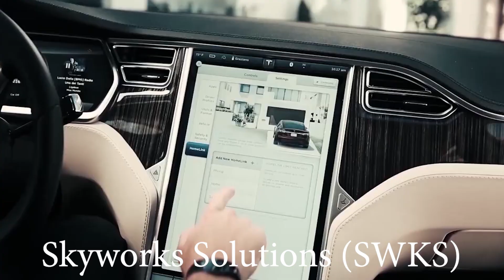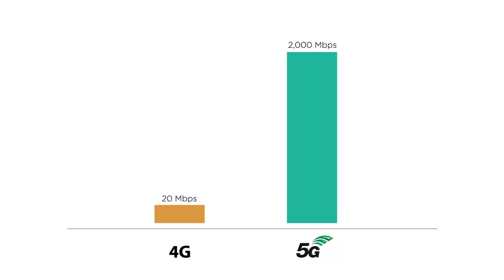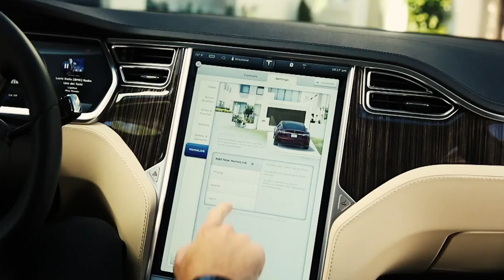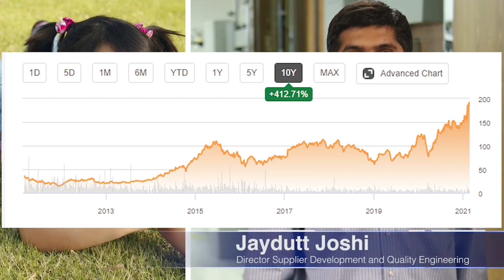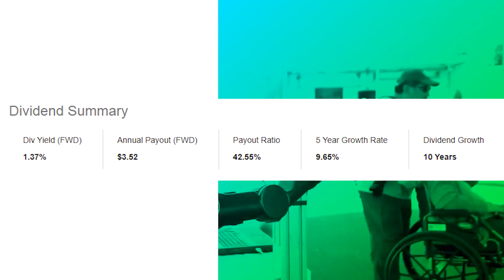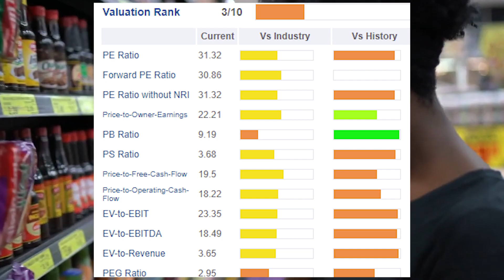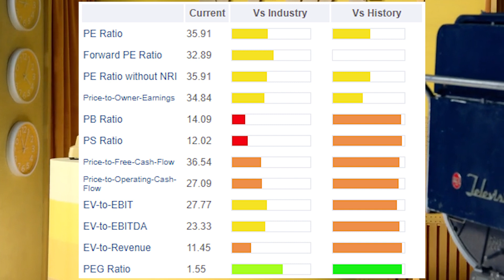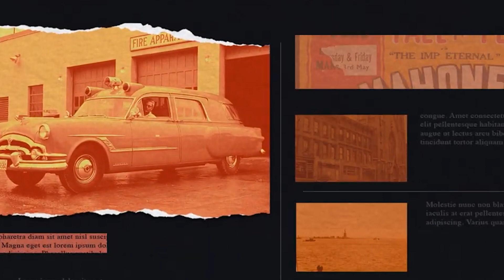ТОП АКЦИЙ США РОСТ + ДИВИДЕНДЫ | Акции Рост и Дивиденды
►Приветствую, ты на канале Invest King
На этом канале я иду к цели - богатству, пассивному доходу, счастливой жизни и помогу в этом вам!
Здесь я буду показывать весь свой путь от самой первой инвестиции до ... А вот до какой инвестиции нам ещё предстоит узнать?)

►Сегодня в этом видео:

ЛУЧШИЕ АКЦИИ РОСТА+ДИВИДЕНДЫ США
00:00 - Начало
0:38 - Skyworks Solutions (SWKS)
6:20 - Accenture (ACN)
9:38 - Microsoft (MSFT)